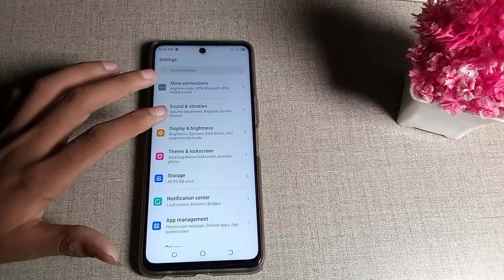how to enable auto rotate screen in tecno camon 19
Secret settings
Cool new features
Update settings
Problem solve